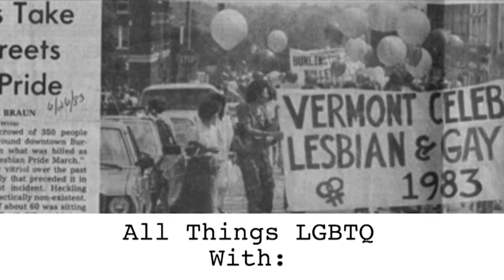All Things LGBTQ: News 5/4/2021